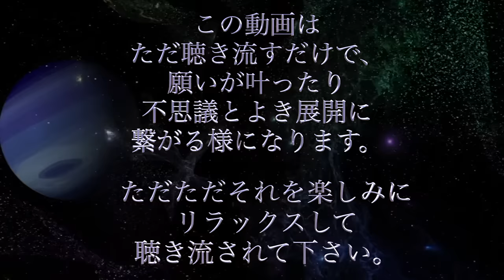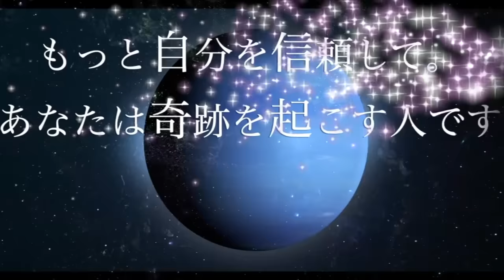なぜかすべてうまくいく。超強力に人生が激変する魔法の動画。海王星.ネプチューン.ポセイドン 211.44Hz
・短く感じたり繰り返し聴きたい時には「ループ再生」機能をオンにして下さい。
この音源は、ピンと来たタイミングで、1分でも2分でもいいので聴き流すとよき。です。
ただ、少々強力に仕上がっている模様なので😂、なるべくユルユルとリラックス出来る状態の時に聴いてみて頂きたいです。
(寝る前やゴロゴロタイム、すぐに横になれる環境で聴くのがベストかと想います💡)

というのも、私自身がこの音源を聴いて「どの様な事が起きるのか？」を検証したところ、
気づいたら身体がポッポしていたり、気づいたら涙が溢れていたり、気づいたら眠くて仕方ない、、、みたいな現象が起こりやすく、所謂「エネルギーあたり(温泉の湯あたりみたいな感じ)」を度々体験しました。
ただそれは、単なるデトックスというか、心身にある重いものから解放されているから起こるもの。なので、引き続き毎日聴き続けていたら、気づいたら“大物の願い“すらもポコポコと叶っている。。。という事が続いており、良い意味でビビっております。笑

恐らく、、、
聴き始めた時には「え、別に何も感じない...」となる方が多いんじゃないのかな〜🤔と感じていますが、“気づいたら“心身に変化が起きてくる感じなので、是非リラックス出来るタイミングで聴いてみて下さい^ ^

この音源には『海王星の周波数211.44Hz』を組み込んでいます。

海王星を象徴する神は、
ギリシア神話のポセイドン、
ローマ神話のネプチューン。

この神は、
ゼウス.ジュピター(ギリシア神話.ローマ神話の最高神で、木星を象徴する神)の兄で、海の神。
とても愛情深い一面もありながら気分屋で荒ぶる神で有名です。
(記紀でいうスサノオみたい。笑)

ですので、
海王星.ポセイドン.ネプチューンに御縁を持つと、
持ち前のバイタリティ.力強さ.切り拓く力をしっかりと発揮出来るようになったり、
広い大海原を静観する様な、『寛容』『寛大』『俯瞰』などの、懐の大きさを示すような在り方になったり、、、
それらに“自分“が覚醒する為に
『あらゆる物事が前進.拡大していく』『奇跡の様な現象を体験する』とされています。
(直感力も相当上がるとされるので、必要な情報をキャッチしたり、必要な行動をする際の無駄な動きが減ります🌟)

また、この動画内には
「ルーンの魔法」も組み込んでいます。
(古代北欧に実在した魔法使い・魔術師が扱っていた古代文字(ルーン文字)で扱われた魔法)
今回は、「宇宙神」「祖先」「光」「信頼」「癒し」「奇跡」を組み込みまして🧙‍♂️🧙‍♀️🪄、
実はここにも今回初となる試みをしています。
(基本”魔法”は秘密にしてはじめて”魔法”になるので、何をしたかは言えないのですが...😂)

これら全てのエネルギーが相まって、
ただ聴き流すだけなんだけど、
“気づいたら“心身にとっても不思議なことが起き始め、
“気づいたら“あらゆる願いが叶うようになるので、
楽しみに聴き流してみて下さい^ ^

※運転中などの集中力が必要な時には聴かないで下さい。
※目が見えない方、耳が聞こえない方にもお楽しみ頂けます。
(音.映像の振動・魔法はご本人に伝わるものなので🌟)

★メインチャンネル★(望む現実を創る方法をお伝えしています)

★書籍★
「いつだって、宇宙を信頼すればいい。」(フォレスト出版)

「宇宙パワーで銀河一のパートナーと世界一ハッピーになる！」(大和出版)

「日本人こそ、宇宙にお願いすればいい。」(フォレスト出版）